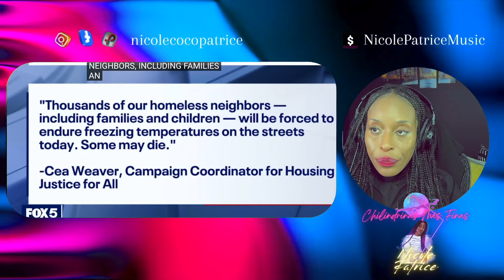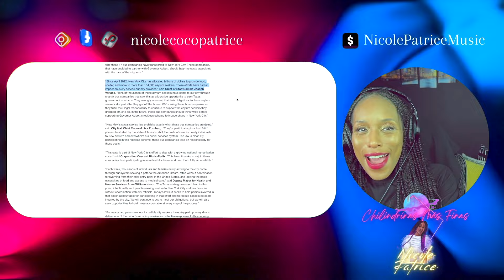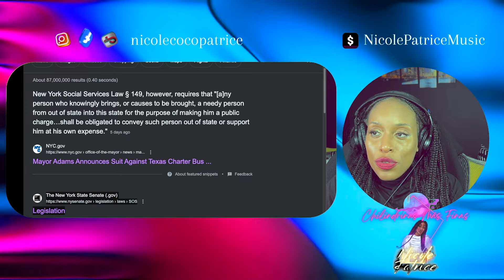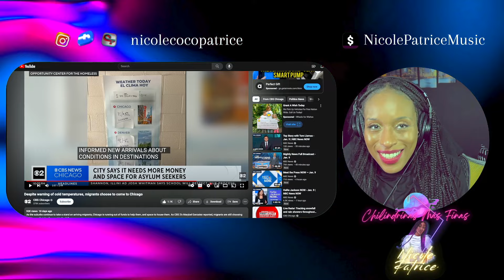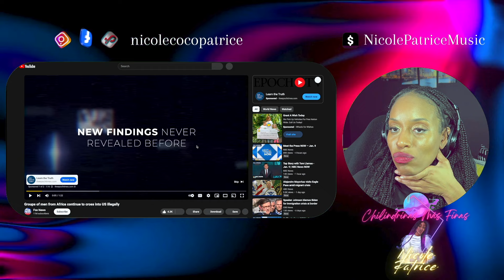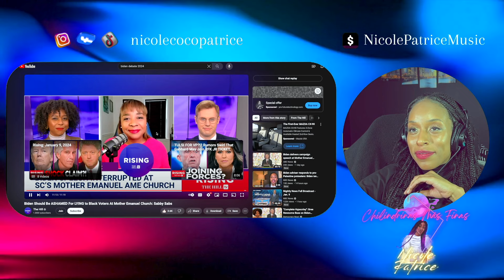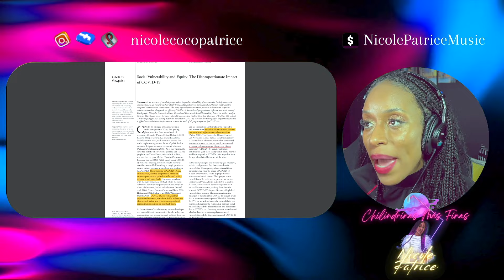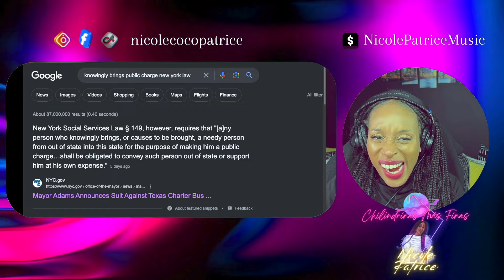"Whassup baby? Take us out to dinner!": Migrant crisis and calls for ceasefire in Gaza stun Biden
Whassup Biden? Take us out to dinner!: Border crisis has Democrats fighting ghosts getting dizzy.

01:28   Migrants in NYC getting violent waiting on shelter space.
07:29   Eric Adams says he is going to sue bus companies for $708M
19:38   Deeper look at the law that NYC thinks buses are violating
33:30   My song dedication to Joe Biden on behalf of sanctuary mayors
34:35   NYC kicks students out of schools to move migrants from tents due to weather
41:51  NY State Senate Law is not that helpful  to Eric Adams
01:00:14  Sorry Brandon but they are CHOOSING Chicago!  Stop blaming Abbott for doing his job.
01:11:11  "What do you wanna tell Joe Byron RIGHT NOW!?"
01:12:32  "It makes sense, that no great nation can be in a position where they can't control their borders"--Genocide Joe, circa 2007
01:14:32 AOC gives the foundation for the great replacement theory
01:17:09  Biden's border isn't wide open???
01:22:10  Biden's strategies to curb border encounters explained
01:39:35  Chicago Migrants suffer in cold temperatures which have only begun
01:43:03 Biden heckled at South Carolina Church about genocide in Palestine
01:45:15  Sabby Sabs eats Joe Biden and Jim Clyburn for dinner
01:57:33  Brandon Johnson still begging for help from "the federal government"
01:58:15  “We Just Want The Money “ 💵 🎶: a humanitarian effort soundtrack
02:01:19  Brandon Johnson's administration in hot water for mistreating workers
02:09:04  C_VID study reveals how man made and natural disasters disproportionately harm Blacks due to ongoing oppression and structural racism

NSFW content, explicit language.  Entertainment purposes only.

This publication may contain copyrighted materials owned by a third party, strictly used for educational and informational purposes.  The publisher of this content has no intention of infringement on any parties for materials for which I do not have the explicit rights.